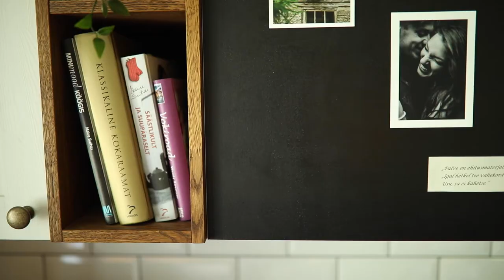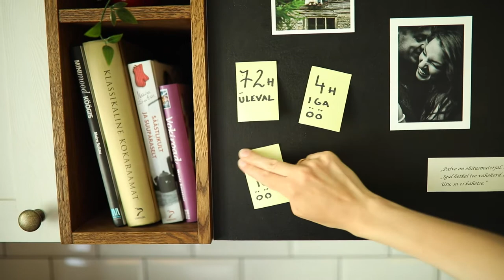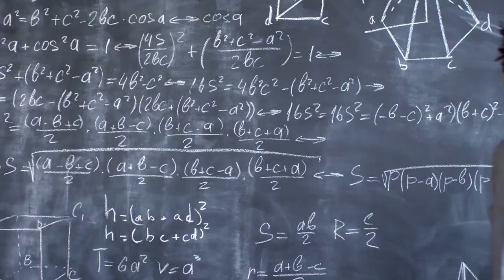Uni ja produktiivsus - kõige kohutavam müüt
Kas Sa magad igal öösel piisavalt? Kas oled teadlik, mida piisavalt magamine Sulle elus juurde annab ning mida vähe magamine endaga kaasa toob?

👑 Loe täpsemalt, milline näeb välja koolitus, millega oleme aidanud rohkem kui 5000 inimest ning kuidas me saame aidata sinu ettevõtet